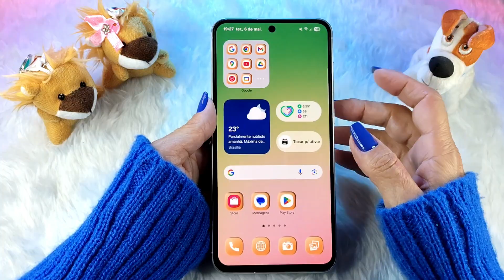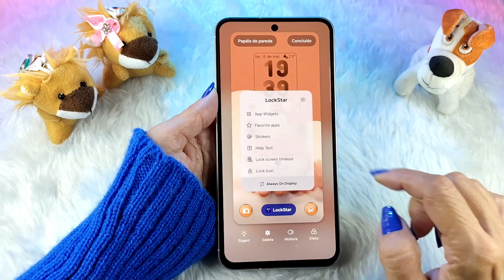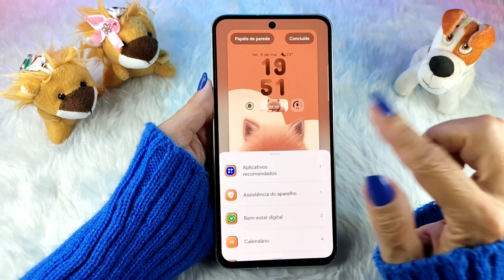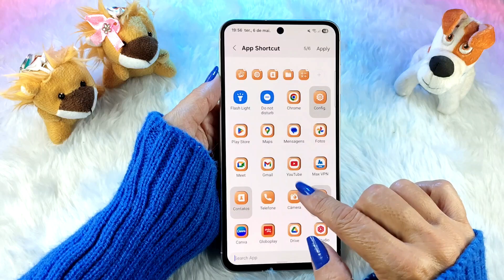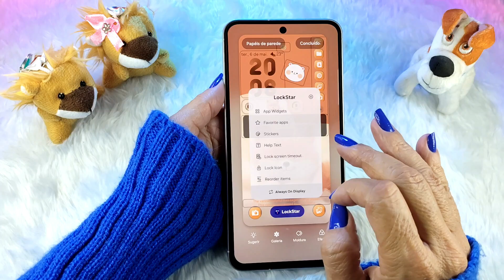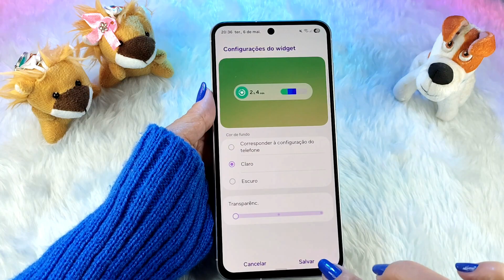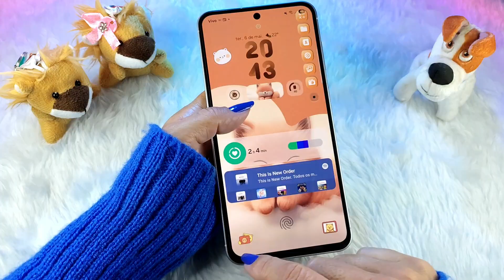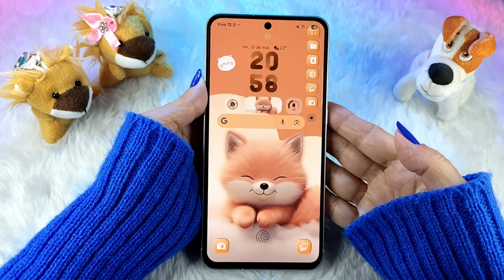🔥ATUALIZOU🔥LOCKSTAR (GOOD LOCK) - Tela de Bloqueio do SAMSUNG Muito MAIS PERSONALIZADA! One UI 7.0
Hoje eu vou mostrar as novidades da atualização do LockStar (módulo da Samsung Good Lock | Fine Lock) com Android 15 One UI 7.0. Trago várias dicas que você nunca ouviu falar!